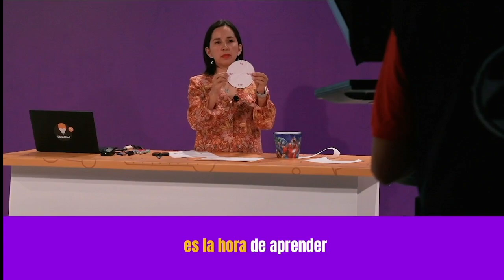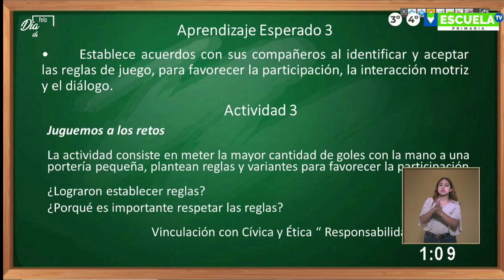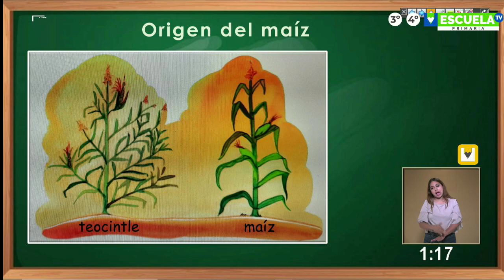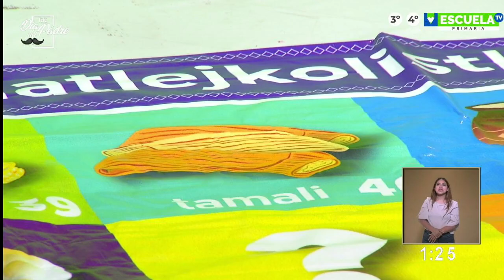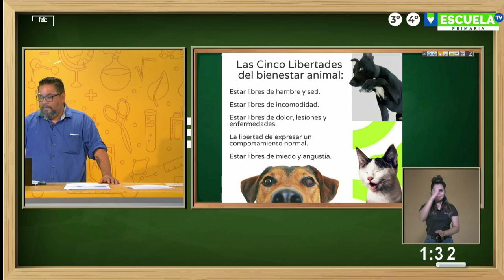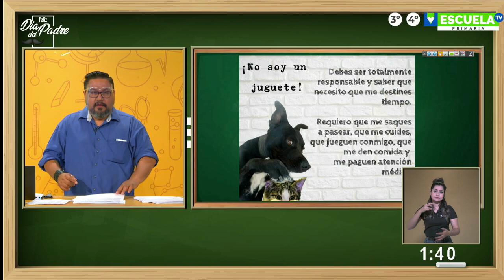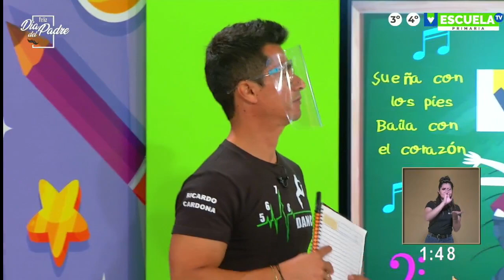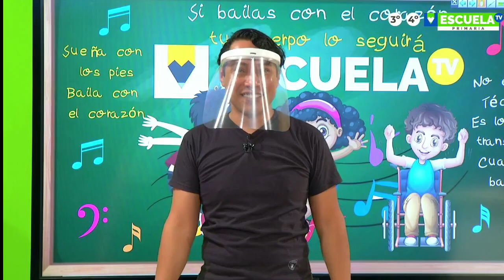Escuela TV Reforzamiento - 3º y 4ºgrado de primaria -Clase 43- 11/06/21